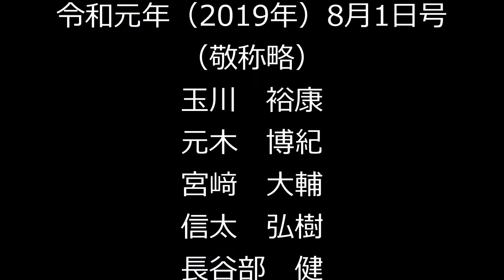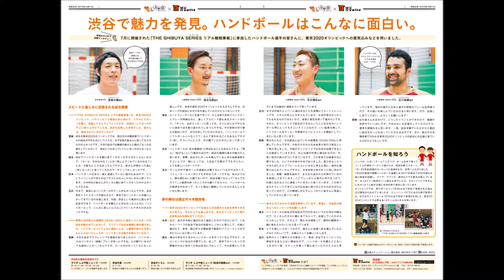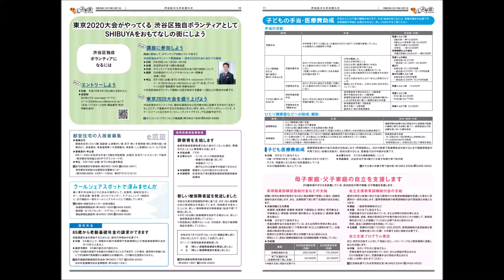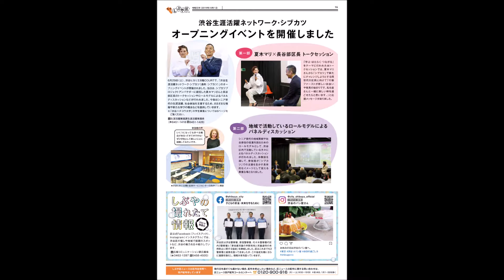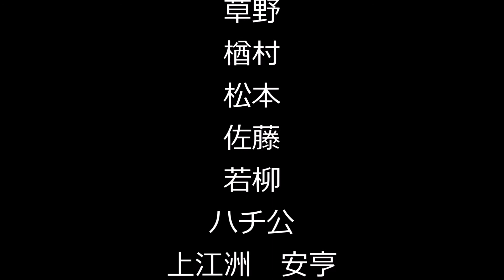令和元年（2019年）8月1日号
（敬称略）
玉川　裕康
元木　博紀
宮﨑　大輔
信太　弘樹
長谷部　健
平松　正顕
辻　義夫
宮田　陽
宮田　昇
郡山　祐亮
石橋　元気
田中　知美
千種　ゆり子
尾崎　朋美
金澤　翔子
渡邉　一利
早瀬　恵利
岡山　康行
下山田　志帆
山口　理恵子
伊藤　真紀
福本
堤
西部
岡本　太郎
草野
楢村
松本
佐藤
若柳
ハチ公
上江洲　安亨
夏木　マリ

平成28年度東京都広報コンクールで「しぶや区ニュース」が最優秀作品に選ばれました

平成28年度東京都広報コンクールの広報紙部門において、「しぶや区ニュース」平成28年7月1日号が、最優秀の作品として選ばれました。
「しぶや区ニュース」では、毎号、地域で活躍する人（ローカルスター）を特集し、インタビュー内容を地域コミュニティFM「渋谷のラジオ」と連動した形で掲載しています。区民参加型で、紙面を通じて、行政と区民、地域の人たち同士、相互のコミュニケーションが図れる紙面を目指しています。
講評では、毎号テーマを設けて紙面に区民の皆様にご登場いただいている点が、「住民の目をひく紙面であり、地域で頑張っている団体・住民などを取り上げ、行政と住民との協働を感じる紙面である」と高い評価をいただきました。
また、その他の情報面においては、文字情報量のボリュームが程よく、贅沢なスペース使いをしているところや、イラスト・写真などによる視覚的な表現が施されているところも評価をいただきました。

詳しくは、「平成28年度東京都広報コンクール」の入選作品が決まりました！（東京都のページ）をご覧ください。